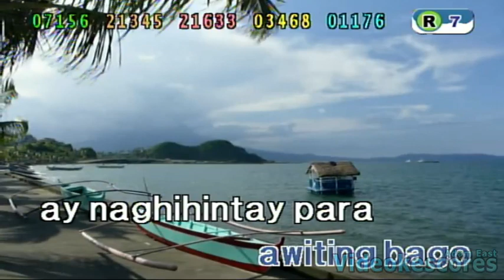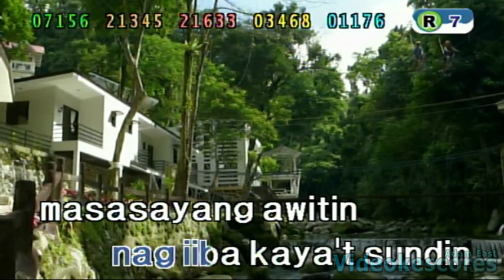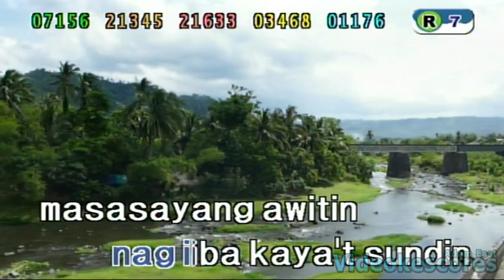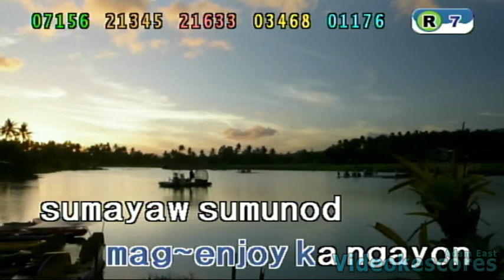Boyfriends - Sumayaw Sumunod (Karaoke/Lyrics/Instrumental)